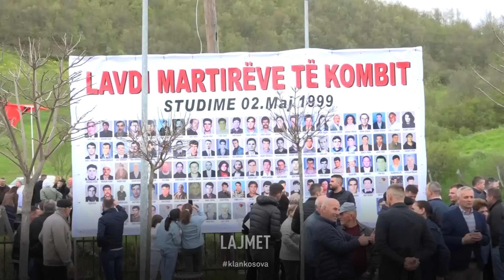Respekti i zbehtë i Thaçëve e Osmanit - 02.05.2023 - Lajmet